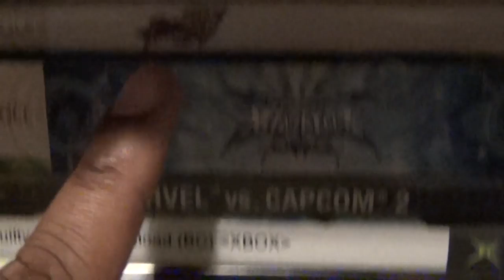Friday Night Fisticuffs - Virtua Fighter 2